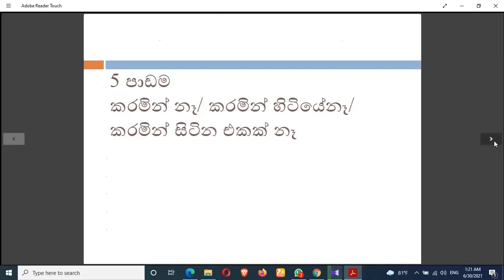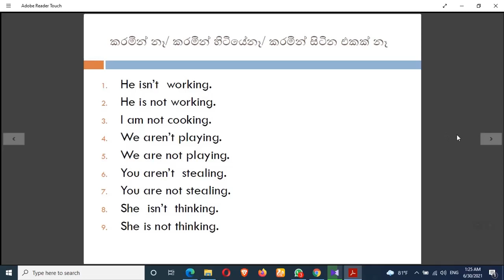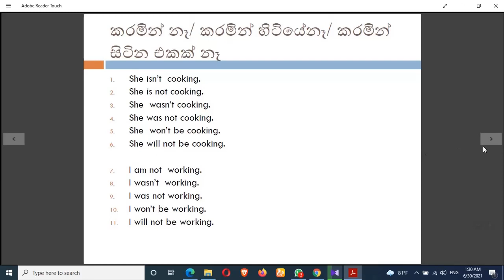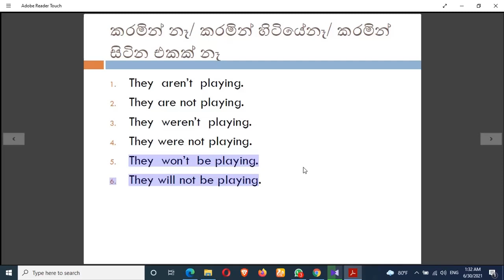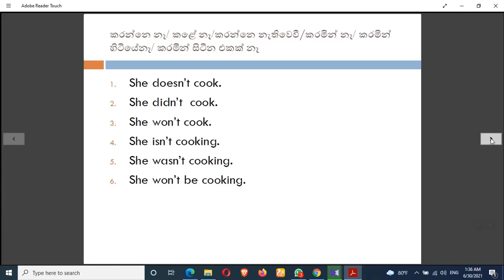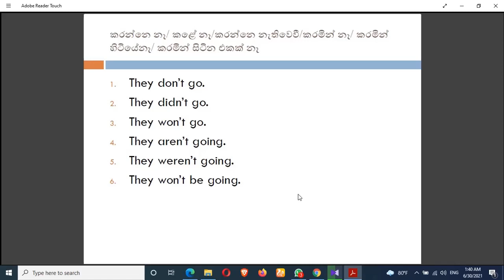Spoken English For Beginners lesson 5 (පස් වන පාඩම)Humanity in the world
Spoken English For Beginners lesson 5
Humanity in the world
5 පාඩම
කරමින් නෑ/ කරමින් හිටියේනෑ/ කරමින් සිටින එකක් නෑ
He isn’t  working.
He is not working.
I am not cooking.
We aren’t playing.
We are not playing.
You aren’t  stealing.
You are not stealing.
She  isn’t  thinking.
She is not thinking.

She isn’t  cooking.
She is not cooking.
She  wasn’t cooking.
She was not cooking.
She  won’t be cooking.
She will not be cooking.

I am not  working.
I wasn’t  working.
I was not working.
I won’t be working.
I will not be working.

They  aren’t  playing.
They are not playing.
They  weren’t  playing.
They were not playing.
They  won’t  be playing.
They will not be playing.

කරන්නෙ නෑ/ කළේ නෑ/කරන්නෙ නැතිවෙවී/කරමින් නෑ/ කරමින් හිටියේනෑ/ කරමින් සිටින එකක් නෑ
She doesn’t cook.
She didn’t  cook.
She won’t cook.
She isn’t cooking.
She wasn’t cooking.

They don’t go.
They didn’t go.
They won’t go.
They aren’t going.
They weren’t going.
They won’t be going.

Good luck..!